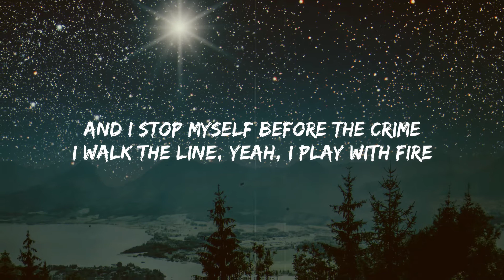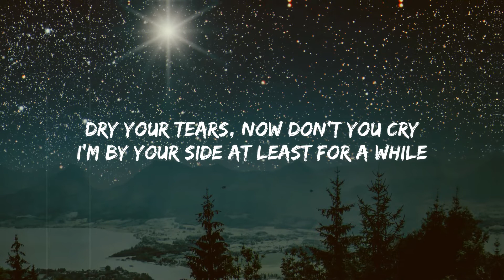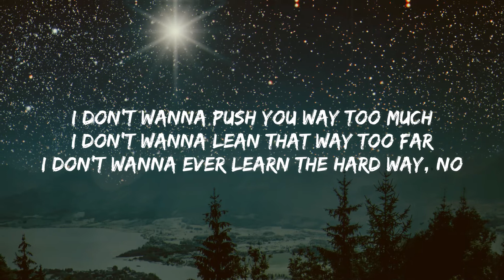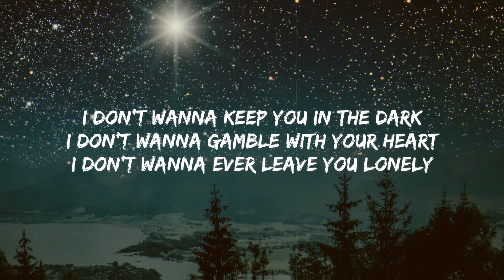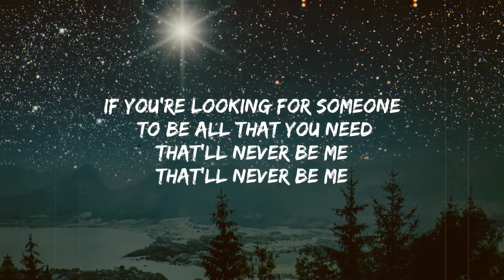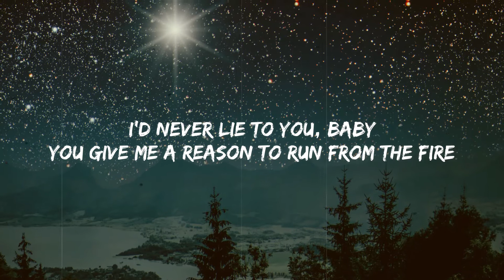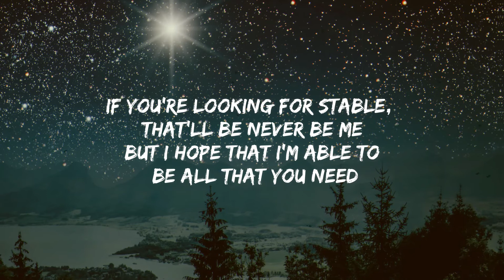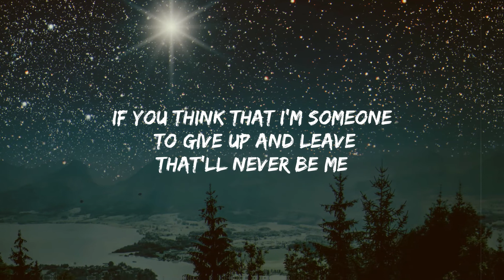Miley Cyrus - Never Be Me (Lyrics)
Follow Miley on Spotify, Apple Music or Deezer to get new music as soon as it’s out

LYRICS:
I know I do this every time
I walk the line
I play with fire
And I stop myself before the crime
Ya I play with fire
I don’t wanna push you way too much
I don’t wanna lean that way too far
I don’t wanna ever learn the hard way

But if you’re looking for stable that’ll be never be me
If you’re looking for faithful that’ll never be me
If you’re looking for someone to be all that you need
That’ll never be me
(Hard as I try)

Dry your tears now don’t you cry
I’m by your side at least for a while

I don’t wanna ever learn the hard way, no
I don’t wanna keep you in the dark
I don’t wanna gamble with your heart
I don’t wanna ever leave you lonely

Can’t get to close the sun
(Fire)
Baby you’re the only oh I
I’d never lie to you baby
Oh
(Fire)
You give me a reason to run from the
(Fire)
Cause baby you’re the only one
Oh I swear
I’d never lie

If you’re looking for stable that’ll be never be me
But I hope that I’m able to be all that you need
If you think that I’m someone to give up and leave
That’ll never be me no